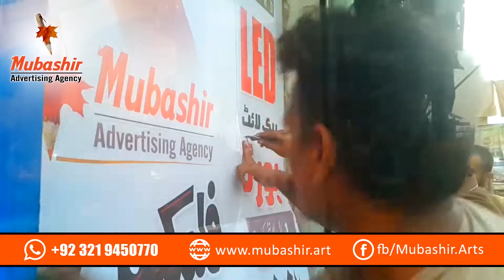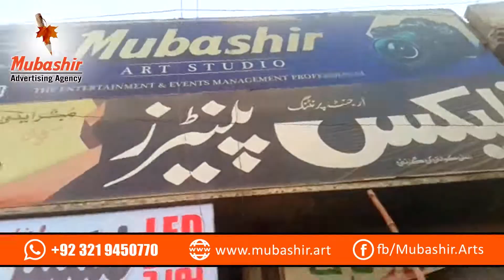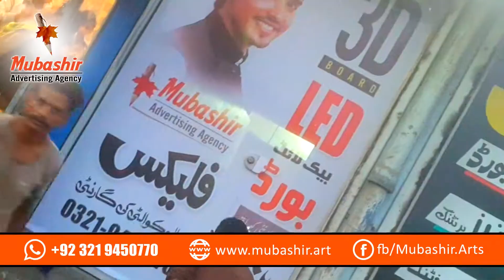Applying Way Vision Pasting on Glass Door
Advertisement is the best solution for growing up your business.
Trust Our Experience to improve your business. !
We make LED Back light sign board, 3D Acrylic sign board, glowing sign & hording in Lahore Pakistan.